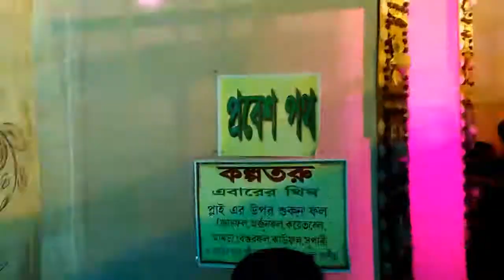Rajhati Jagatdhatri Puja, you will forget Chandannagar | Jagatdhatripuja West Bengal